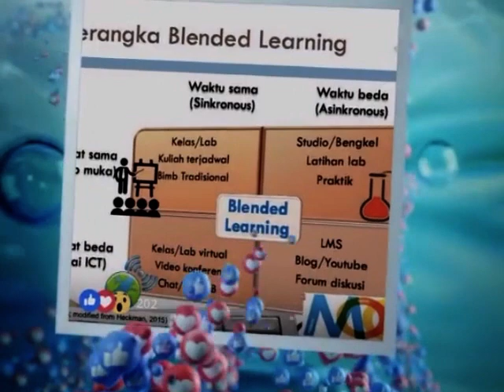memory herman family 2018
Video memory herman family 2018